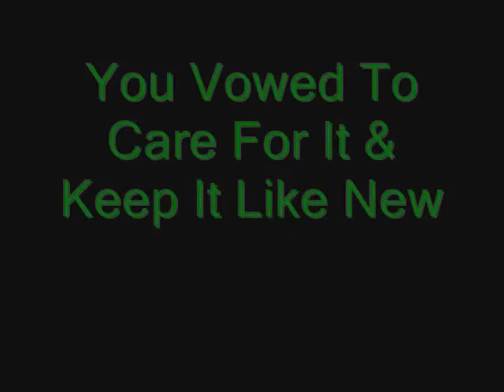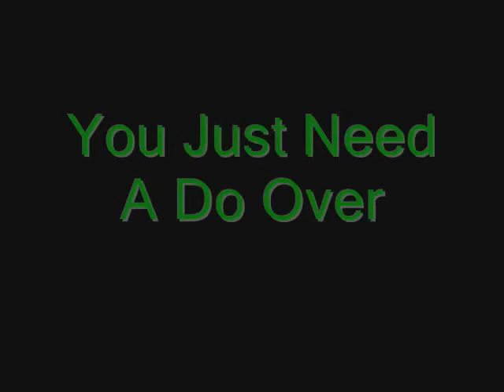Sho-Off, Inc. Before & After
Cars are like relationships, if you don't care for them they tend to fall apart.  If you have a communication break with your vehilce, bring it to us, we can help.  See results from us steam cleaning cars.  We are Master Detailers.